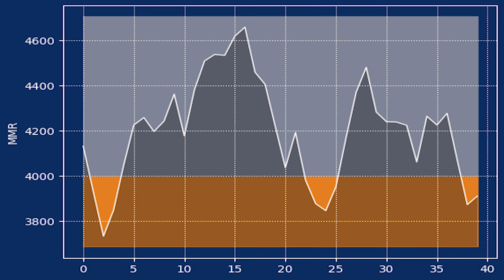Competitive Mario Kart 8 Deluxe 116